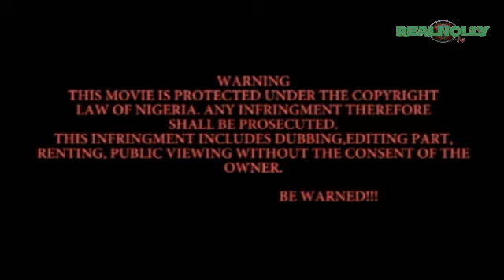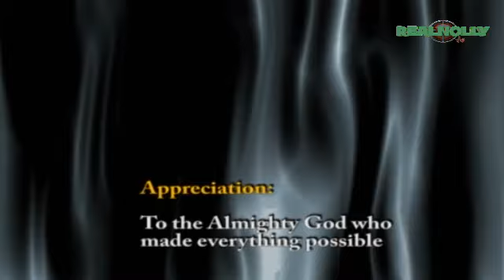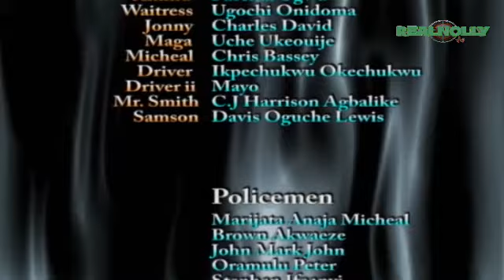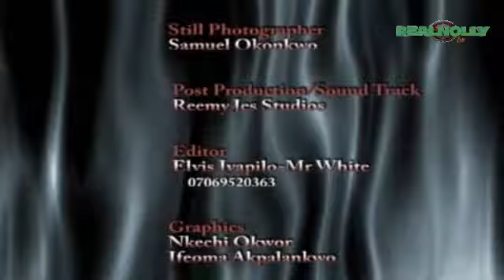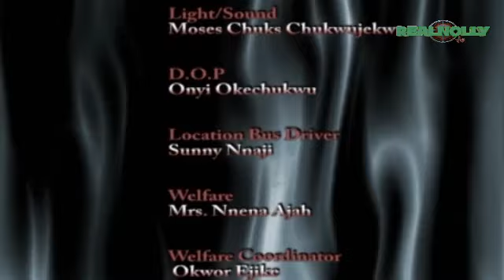End Game 2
Watch African Movies, Watch Nigerian Nollywood Movies, Watch Classic and Latest Nollywood Movies, Watch 2013 New Release Nollywood Movies. As the story draws to conclusion, Atule (Tonto Dike) brings confusion, quarrel, and hatred into the peaceful home including abhorring and executing her illicit feelings for her step daughter's fiance. Watch and have fun